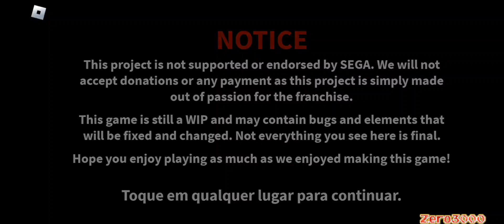Super Sonic Robloxia Adventure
00:00 Bem Vindos

00:10 Like+Inscreva-se+Divulgue